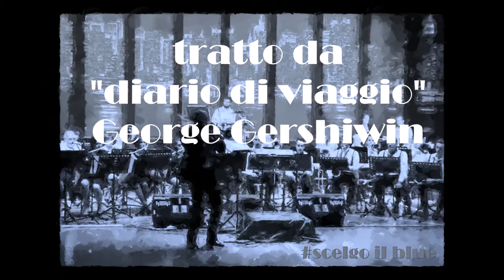Geroge Gershwin - Embraceable You - "diario di viaggio" romano d'ezzelino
concerto/spettacolo del Complesso Bandistico e majorettes di Romano d'Ezzelino del 12/12/2015. "Diario di Viaggio" febbraio 1923 - giugno 1923 di Geroge Gershwin. Scritto da Giulia Alessio, narratore Fabio De Munari, pianoforte Barbara Baggio direttore Gastone Bortoloso. Spettacolo che si conclude con Rhapsody in bue